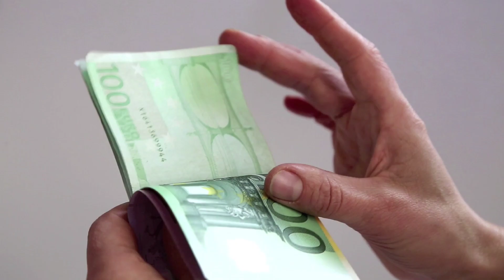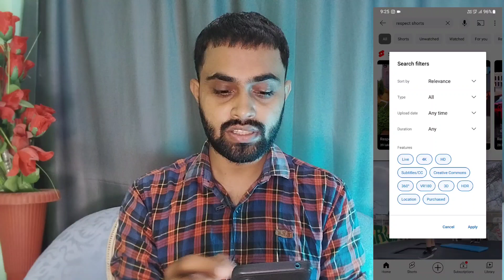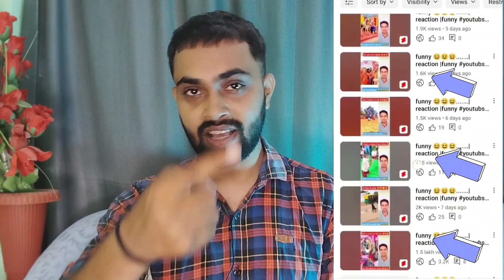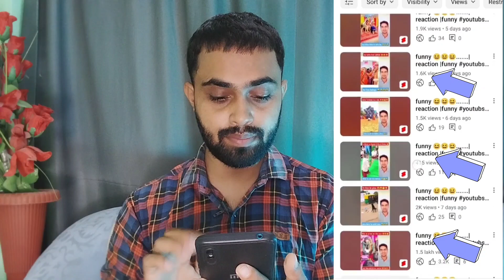Respect channel monetize hoga ki nahi | Respect video monetize nahi hoga |Respect video monetization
respect channel monetize hoga ki nahi | respect video monetize nahi hoga |respect video monetization 2023

respect video monetize nahi hoga
respect video monetize hoga ki nahi
respect channel monetize hoga ki nahi
respect channel monetization
respect video monetization
respect video kaise banaye
respect video kaise banaen
respect shorts kaise banaye
respect video kaise banaye no copyright
respect no copyright video
respect shorts
respect video
respect
how to make respect video
respect video kaise banaye mobile se
mobile se respect video kaise banaye
how to make respect short video
how to create respect video
how to make respect shorts
respect short video kaise banaye
short respect video kaise banaye
respect short video kaise banaen
short respect video kaise banaen
how to make respect videos
how to make a respect video